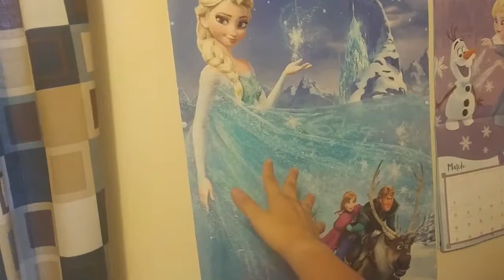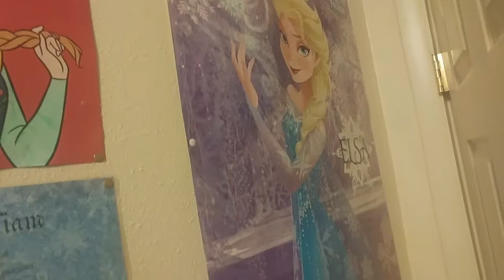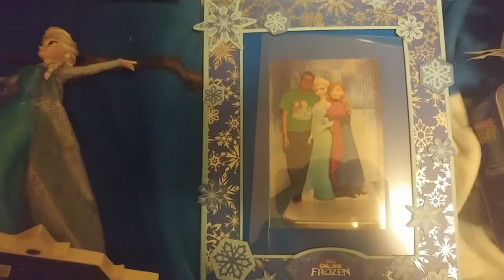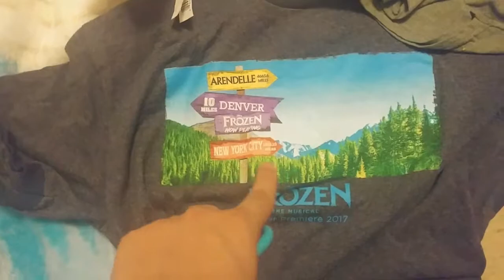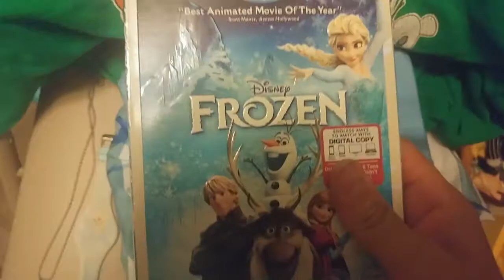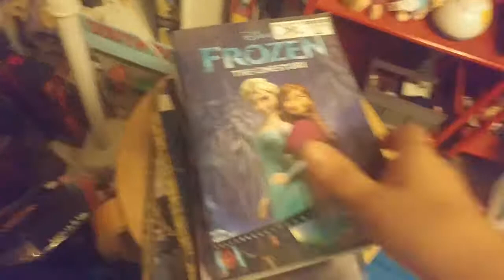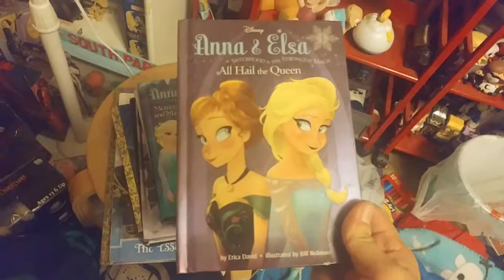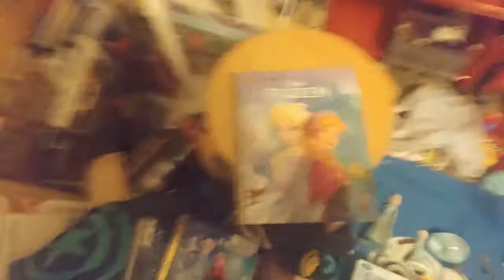My Massive Massive Massive Frozen Collection. Is Yours Bigger? I Doubt It.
So if It's not obvious enough from my profile pic, cover photo, and past videos, I am a super huge fan of Frozen. I fell in love with the movie and it has become my favorite movie of all time. So anything that has Frozen on it I collect... Anything. Even ridiculous stuff like food items with Frozen on them, or if they had diapers, pull-ups or goodnites with Frozen I'd buy them and display them just because they have Frozen on the package. That's how obsessed I am with Frozen and how far I'm willing to go to collect everything Frozen.

So for this video I thought I would show off my massive massive massive Frozen collection so you guys could see just how much Frozen stuff I have collected over the past 5 years. I challenge you to find someone with a bigger Frozen collection than me (I'm sure you will though, because there always is someone). Even if I were to say I am the number 1 fan of Frozen I'm sure there is someone out there who is a bigger fan with a bigger collection.

I'm still a huge fan though, and I think my collection proves it. So I hope all you guys who are Frozen fans enjoy this video. This is for you guys, and not the Frozen haters. Frozen haters please don't leave any negative comments, If you are not a fan of Frozen or a Frozen hater I don't know why you watched this video.

P.S. The thumbnail is just a joke, so don't tell me I should take the advice and let my obsession with Frozen go, because I'm not going to, I don't care if I'm obsessed with Frozen, because I'm not Elsa so I can't "Let it Go!"